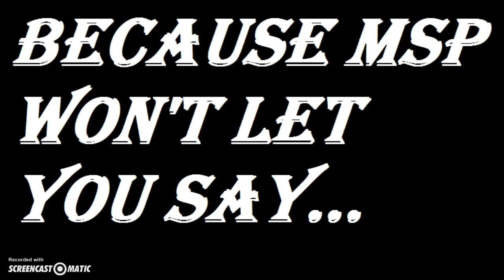MSP Word Of The Day!